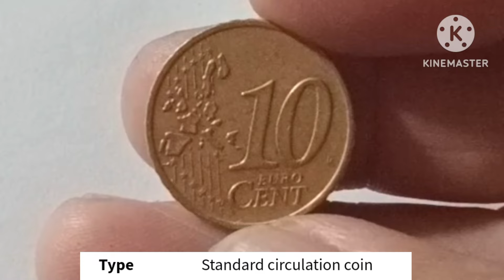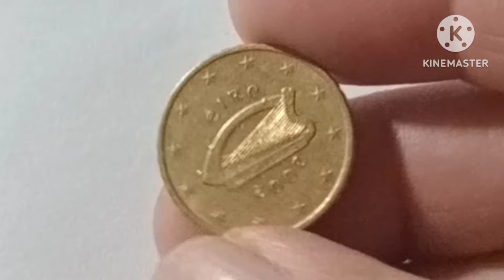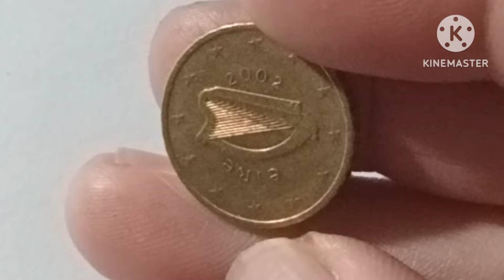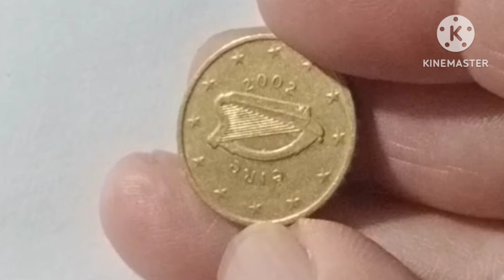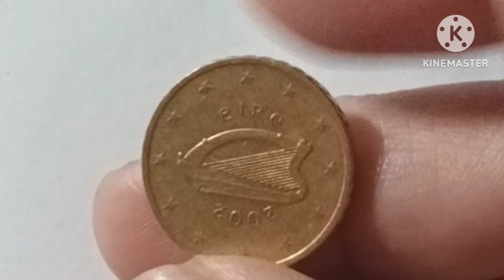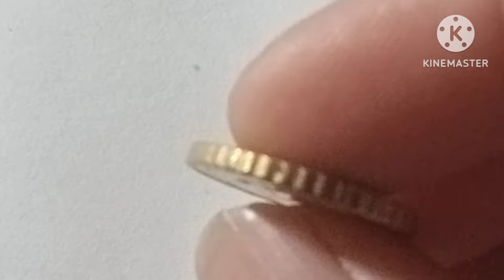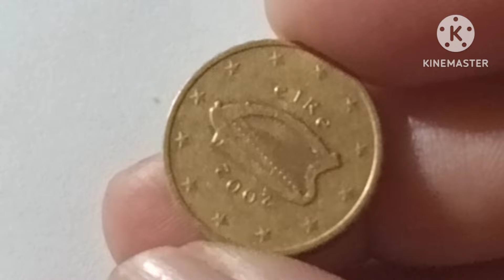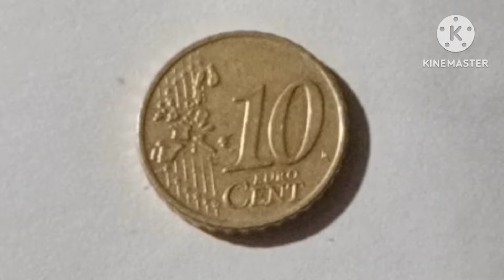10 EURO CENT 2002 IRELAND COINS? MOST VALUABLE COINS!!! WORTH A LOT OF MONEY?